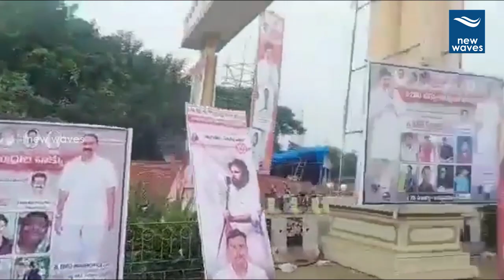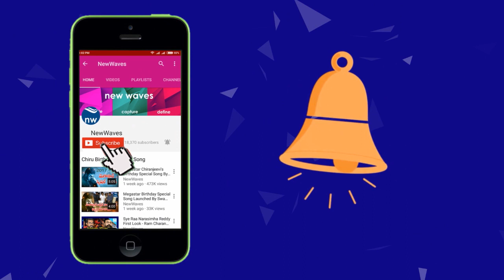పవన్ కోసం విశాఖ రెడీ | Visakha Ready For Pawan | New Waves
Janasena Chief Pawan Kalyan Is protesting against the Government to save Vizag Steel Plant from Privatization as he called the Supporters and activists of the Janasena party To participate in protest.